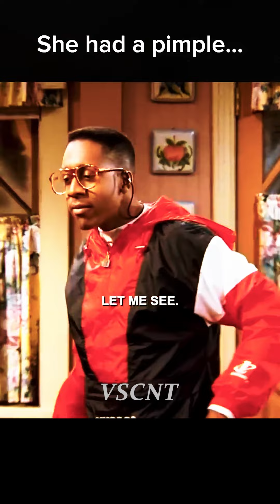She had a pimple…